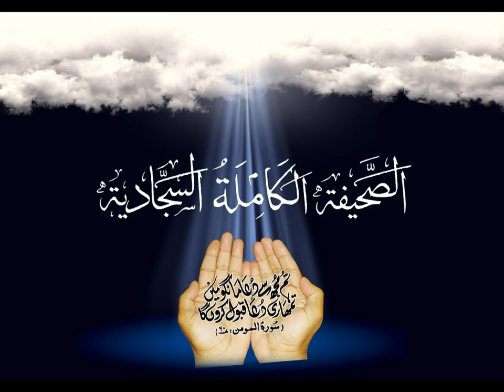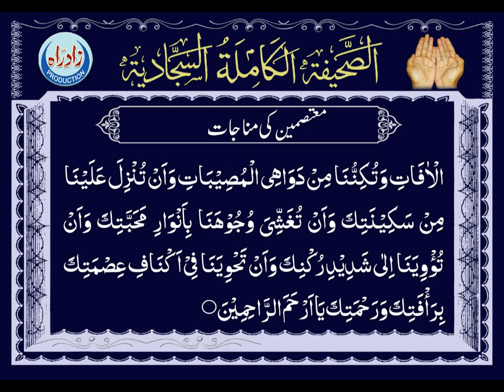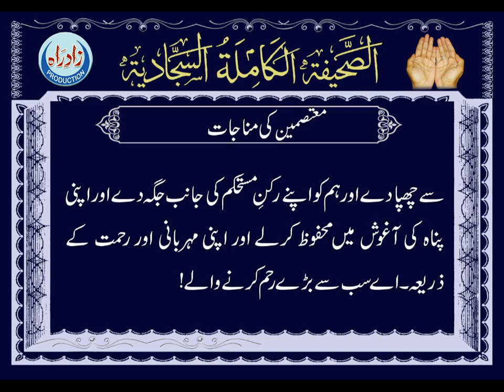Dua 82 - The Whispered Prayer of those who Hold Fast with urdu translation